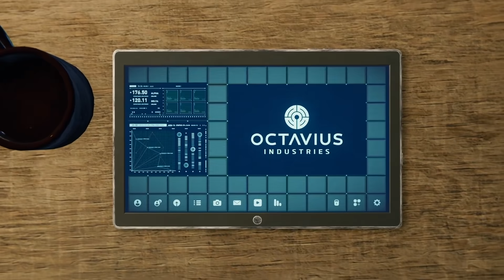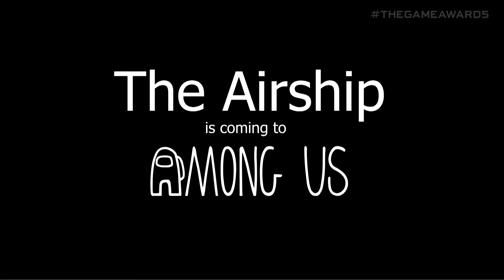CUIDADO con el nuevo FABLE / Se LÍA con SPIDERMAN Remaster (+ KeNews)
Temas relacionados: / ps5 / games / unboxing / fifa 21 / gameplay / highlights bornite / vs xbox series x / controller / anuncio / trailer oficial / fortnite / fortnite fps / acceso limitado / vs ps4 pro / trailer / juegos / playstation 5 / menu / españa / review / teardown / unboxing español / precio / digital edition / games / xbox series x / vs ps5 / humo / desmontaje / gameplay español / interface / ps5 pro / problemas / probando / problems / próximos juegos / pros y contras / project athia / problemas de calentamiento / promo